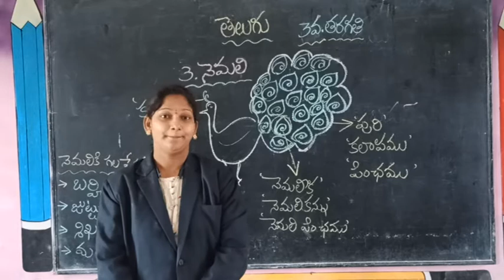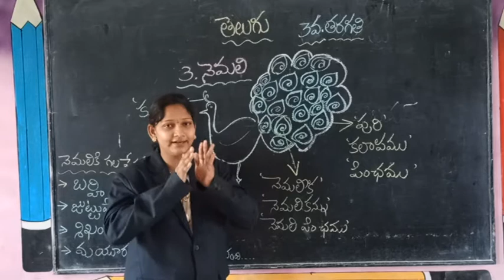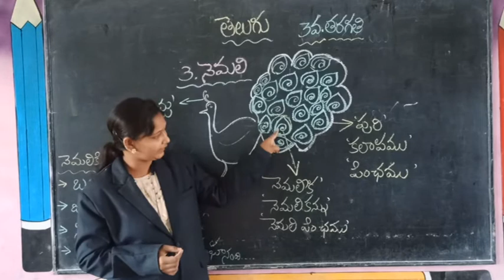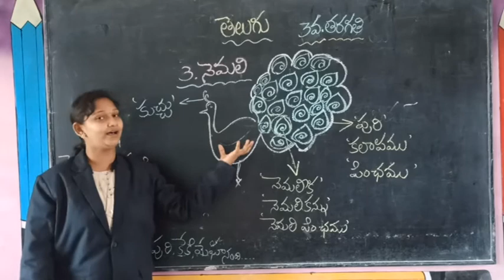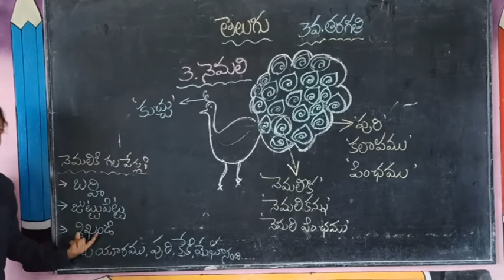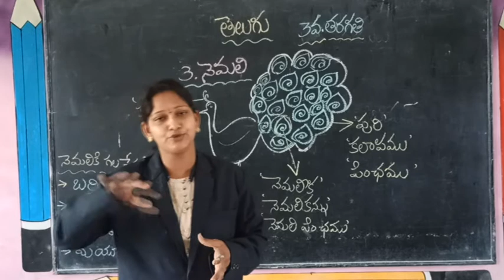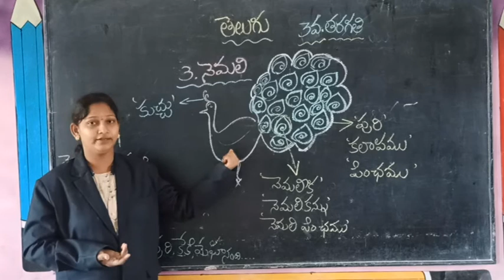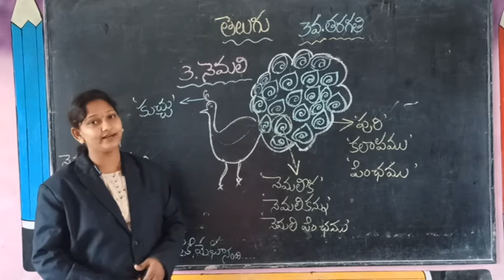3rd Class I Telugu I Oxford High School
3rd Class I Telugu I Oxford High School